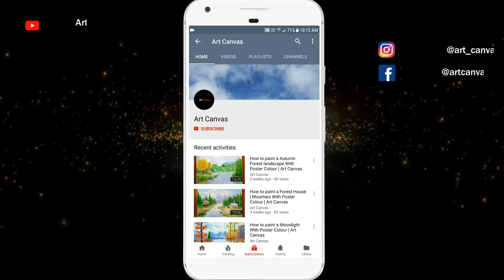How to Draw Little Red Riding hood Scenery with Oil Pastel| Step by Step For Beginners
Welcome to Art Canvas😊🏁
🎆In this video I show How to Draw Little Red Riding hood Scenery with Oil Pastel| Step by Step For Beginners

Do you like this video? Answer me on the comment box. Also tell your suggestions about my channel.

If you like the video, then click the  👍button. There is another button 👎, if you dislike.

MATERIALS USED 👇(🚩please use this link to buy)
oil Pastel used(cheap)
Soft pastel
Smooth Paper (A3 Size)

Correction Pen used

Pencil 10B

Masking tape used